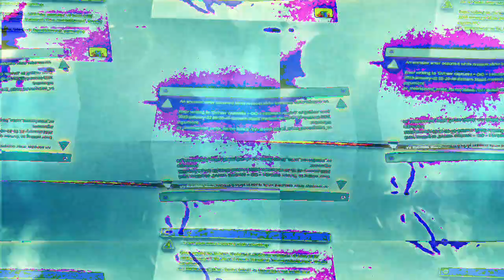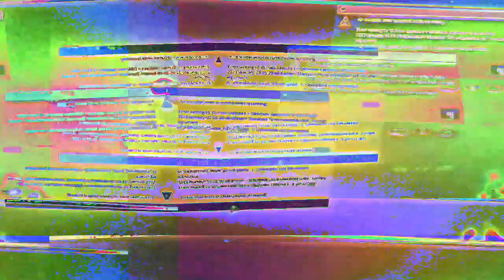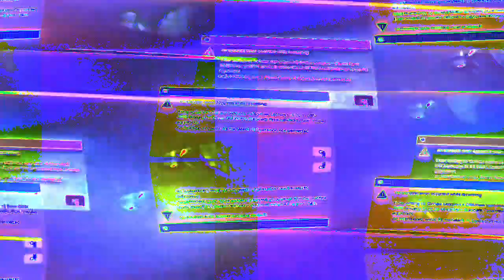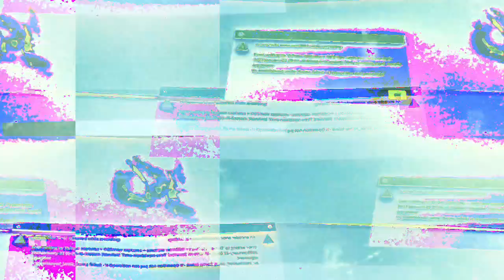[EPILEPSY WARNING] Movie 23 01 22 13h47m03s *Photosensitivity Warning*